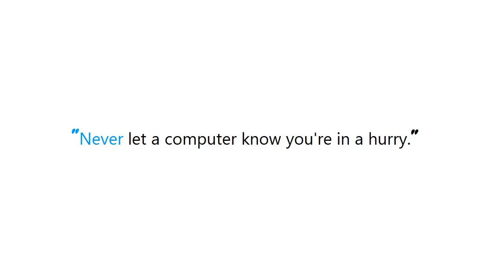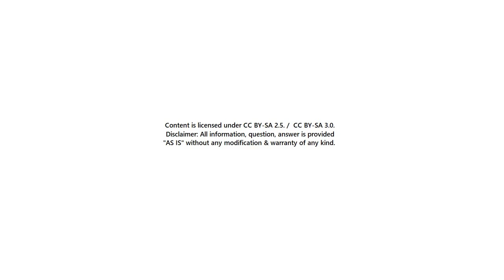PYTHON : Python module for wiki markup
Guide : [ PYTHON : Python module for wiki markup ]